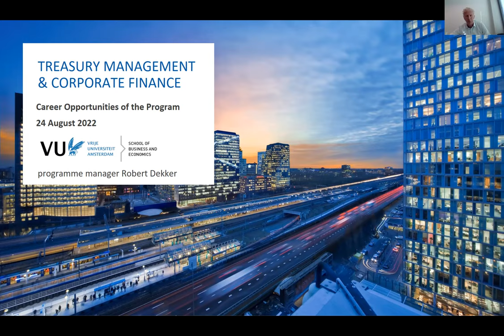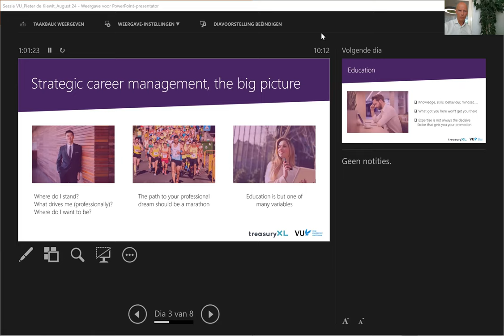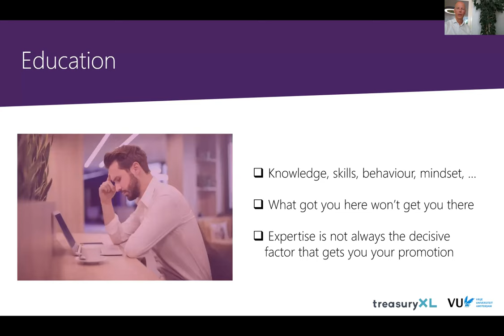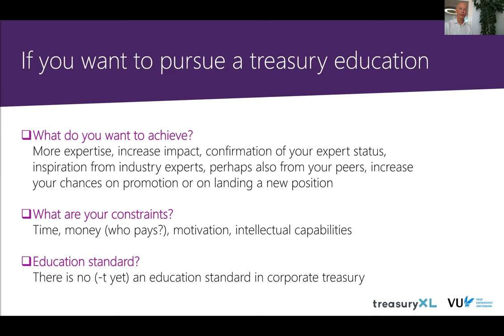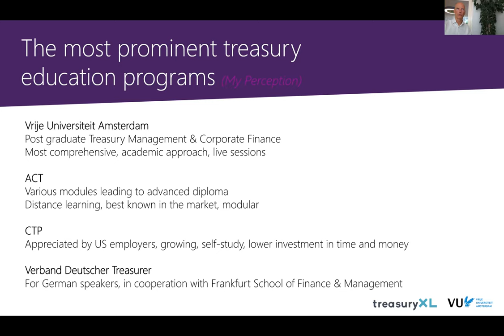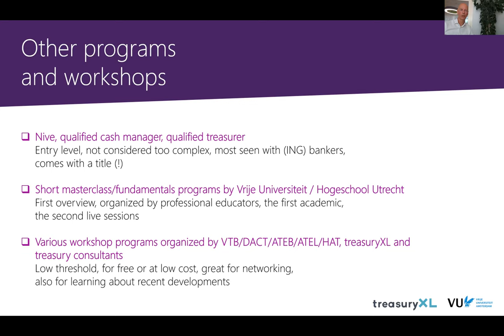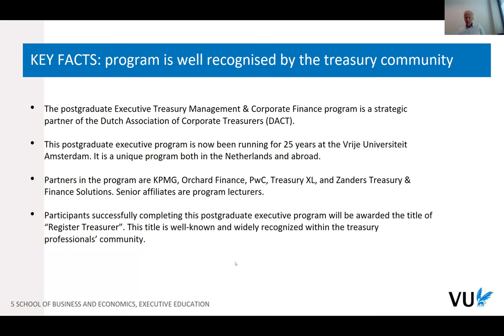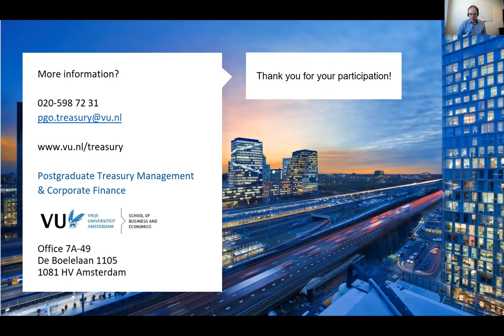Strategic treasury career planning and the role of education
For a long time treasury has not been a conscious career choice for most practitioners. Nowadays an increasing number of professionals, including aspiring treasurers, think about and plan their professional goals. They think about drivers, companies, job types and also education.